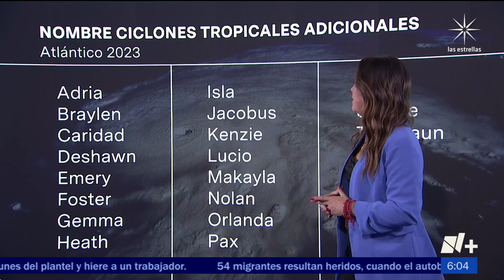Temporada de huracanes en el Atlántico 2023 - Las Noticias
La temporada de huracanes en el Atlántico inició hoy, 1 de junio de 2023; se tiene previsto que termine en noviembre